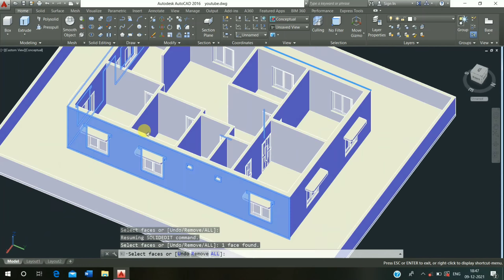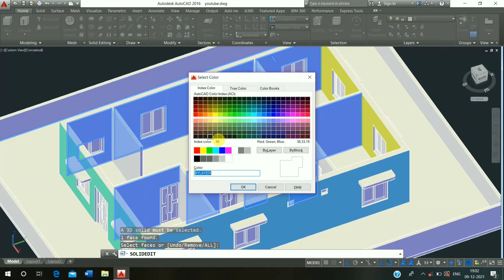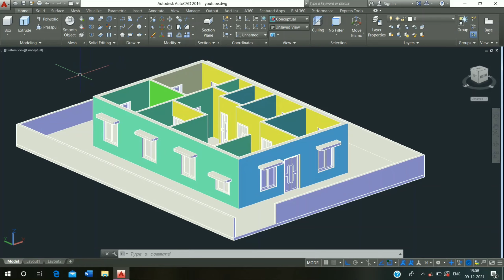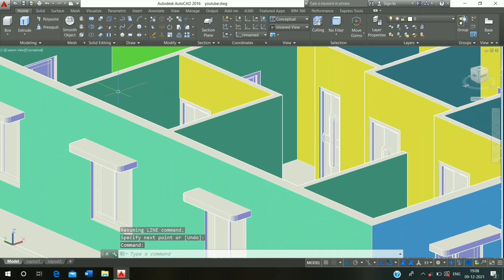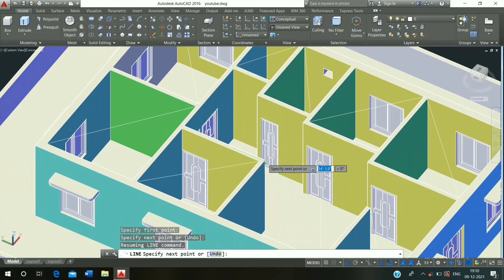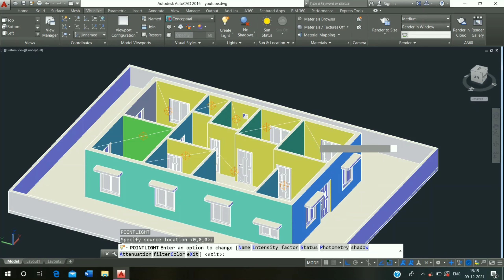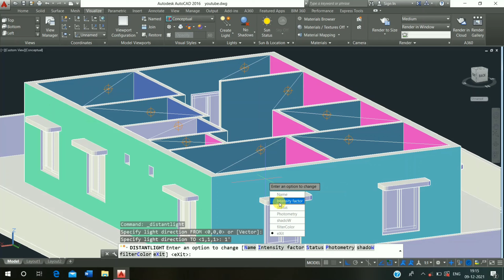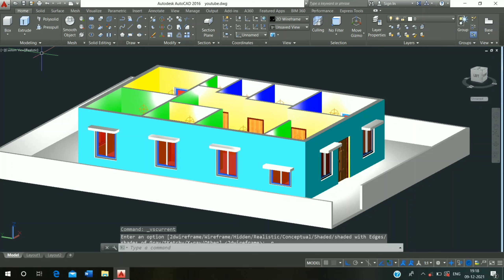AutoCAD House Design (3D)- Part 4-walls Color and add lights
This video is creating a complete AutoCAD House Design (3D)- Part 4-walls Color  and add lights.
This video is creating a complete AutoCAD House Design (3D) - part 4 - 3D Wall Color and Add Light.
This tutorial will teach you 3D house modeling in AutoCAD 2022 step by step from scratch. This is AutoCAD 3D Walls color and Add Light tutorial for beginners. In this tutorial we will learn to convert AutoCAD 3D Wall Color and add light.

AutoCAD 3D walls Color and add lights
How to make 3D walls Color and add lights in AutoCAD
How to Draw 3D walls Color and add lights in AutoCAD